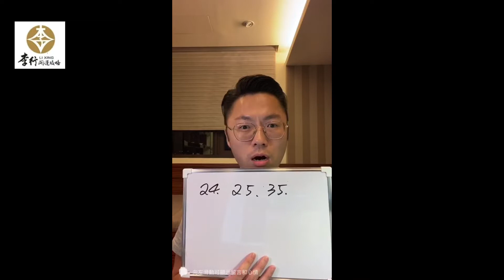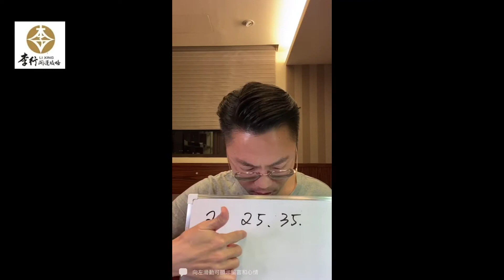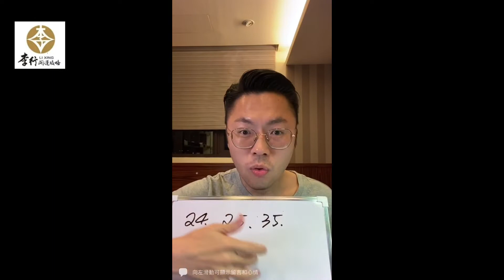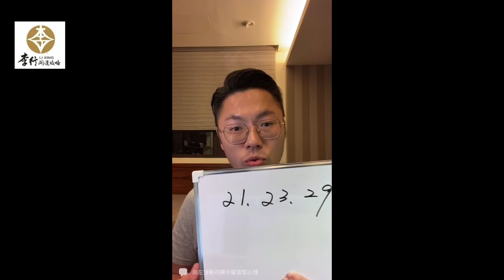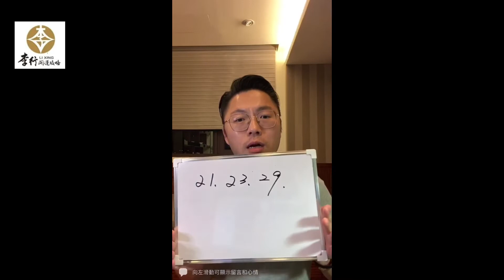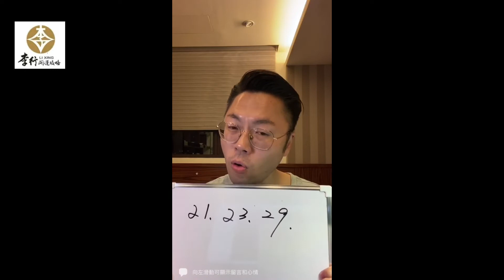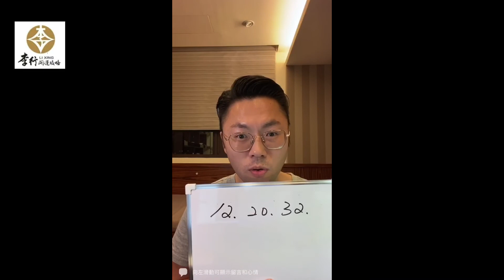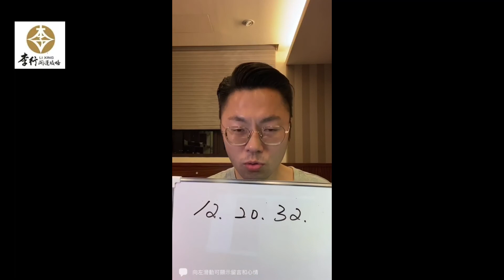哪些姓名筆劃的女人不會給男人錢，男人還會給她錢？►剪輯版｜20211101直播｜李行開運攻略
李行老師要幫大家從姓名筆劃來看，
【哪些女人不會給男人錢，男人還會給她錢？】
趕快來看看妳是不是有中獎的幸運兒喔！

  有一個中就有算喔!

【單姓雙字名算法】：《小 龍女》
👉人格：姓＋第一個名字＝筆劃數
👉地格：兩個名字加總＝筆劃數
👉總格：全部姓名的總合筆劃數

【單姓單名算法】：《楊 過》
👉地格：名字＋1＝筆劃數

【複姓雙字名算法】：《獨孤 求敗》
👉人格：姓的第二個字＋名字的第一個字=筆劃數
👉地格：兩個名字加總的筆劃數

【複姓單名算法】：《歐陽 鋒》
👉地格：名字的第二個字＋1＝筆劃數

或於Line 搜尋ID：@li.xing